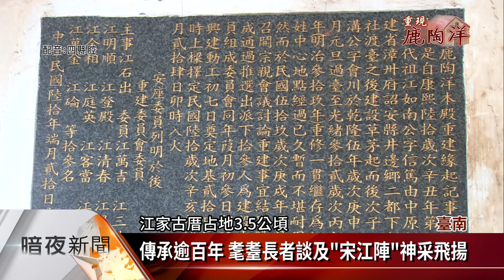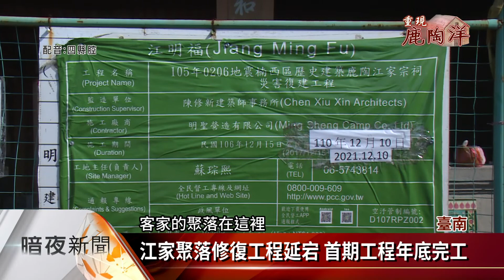全臺最大單姓聚落 臺南「聚落建築群」文資【客家新聞20211231】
臺南市楠西區鹿陶洋江家聚落，是全臺最大單姓聚落，也是臺南唯一聚落建築群文化資產，2016年0206臺南大地震，有300年歷史的江家聚落宗祠毀損，原訂2019年9月修復完成，因屬於歷史建築，施工單位慎重起見，修復期程延宕至今年底完工，而臺南市客委會，今年也補助江家聚落100多萬元，辦理環境改善及特色營造，福佬化的江家如何尋回客家根源，楠西客家發展現況如何，我們推出系列專題，首先從江家宗祠的修復來了解。